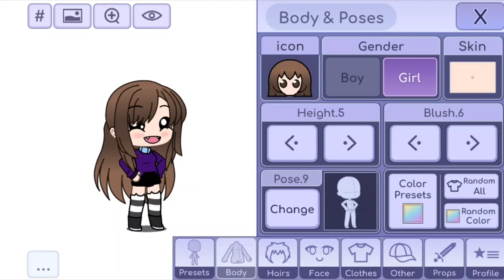Fan Art Contest // Read Desc For More Information // [CLOSED]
HI PEEPS, WELCOME TO THE DESCRIPTION
[ RULES ]

•NO COPYING OTHER PEOPLE'S ART
•MAKE SURE TO USE
•DONT DELETE YOUR ART UNTIL I ANNOUNCE THE WINNER
[ DATE ]
• THE FAN ART WILL CLOSE AT
-- 7 JULY 2020 --
[THIRD PRIZE]
•AN EDIT FROM ME

[SEC PRIZE]
•WILL BE IN MY NEXT VIDEO

[FIRST PRIZE]
ENJOY PEEPS!